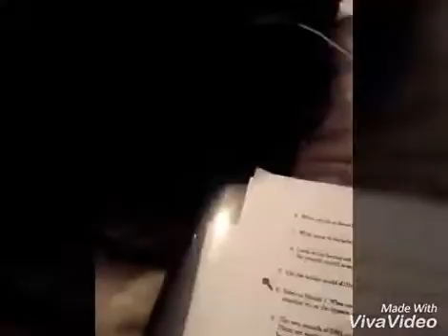Mitch's Party by Himself